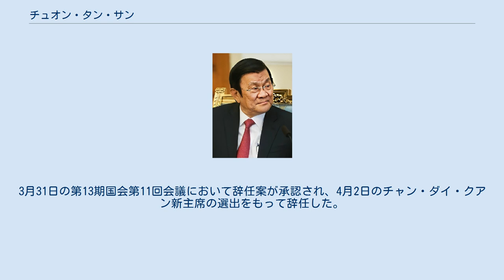チュオン・タン・サン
チュオン・タン・サン（張晋創、ベトナム語：Trương Tấn Sang/ 張晉創〔ちょう しんそう〕, 1949年1月21日 - ）は、ベトナムの政治家。
第5代ベトナム社会主義共和国主席、ベトナム共産党政治局員兼書記局員を務め、党内序列は第2位であった。
第9期、第10期、第11期、第12期国会議員。
法学士。
 南ベトナムのロンアン省ドゥックホア県ミーハン村に生まれる。
ベトナム共和国の支配に反して学生運動に参加し、1969年12月20日、ベトナム労働党（後の共産党）に入党。
1975年のサイゴン陥落後は労働組合工作に従事した。
 1991年6月、第7回党大会において党中央委員に選出。
同年、ホーチミン市人民委員会（市政府）委員長に任命された。
 1996年、ホーチミン市党委員会書記に就任する。
この直後の第8回党大会において党政治局員に選出され、党内序列第14位となる。
この時、サンおよびグエン・タン・ズンは40歳代の若さで政治局入りしたことで注目された。
2000年1月6日、党経済委員会委員長に就任したが、政治局の人事は通常、5年に1度の党大会に合わせて行われるため異例のことであった。
 2001年4月、第9回党大会において政治局員に再選され、序列10位に昇格。
2003年1月の第9期党中央委員会第7回総会第2部において、ホーチミン市を拠点とした暴力団組織「ナム・カム一味」に関連し、同市党委書記時代の管理責任を問われ譴責処分を受けた。
 2006年4月、第10回党大会において政治局員および書記局員に選出され、序列第5位となる。
同年5月5日の党政治局決定に基づき、党務を取り仕切る書記局常務に就任した。
 2011年1月、第11回党大会において政治局員に再選され、序列2位に昇格。
同年2月、党政治局決定 (No.01-QDNS/TW) に基づき、書記局員に再任された。
7月25日、国会で行われた投票で、97.4%の賛成により国家主席に選出された。
 日本の政財界に古くから知己も多く、知日派としても知られる。
2011年6月に外務省賓客として訪日した際には、3ヶ月前に東日本大震災で津波被害を受けた千葉県旭市へ慰問した。
 2016年1月の第12回党大会において党中央委員の候補から外され、引退することが確定。
3月31日の第13期国会第11回会議において辞任案が承認され、4月2日のチャン・ダイ・クアン新主席の選出をもって辞任した。